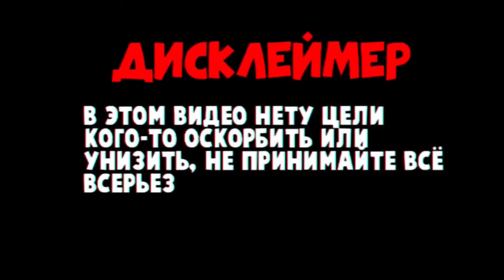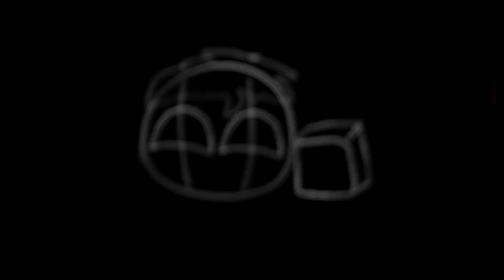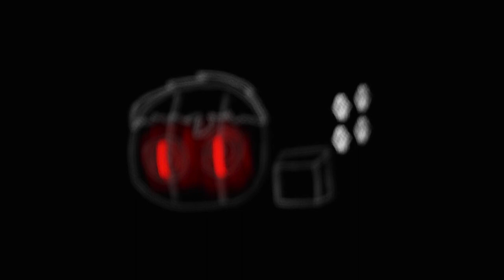Обзор На Недомапперов: Недомапперы не творят годноту